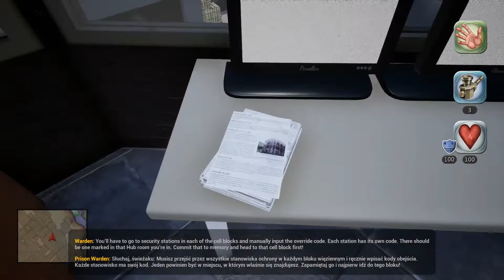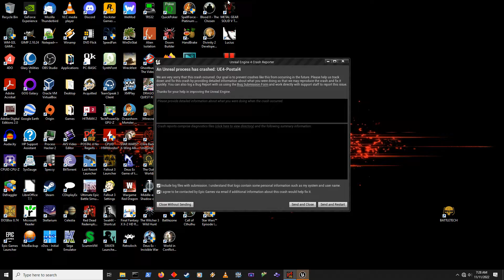Postal 4 Episode 2 - Monday Part Two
We go to prison after dealing with shit.